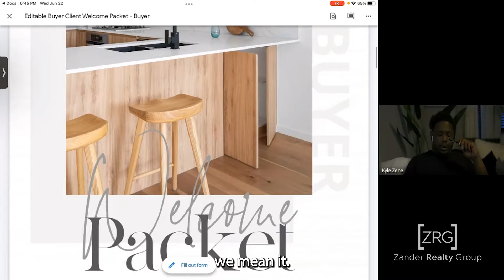Why agents choose Zander Realty Group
Join our brokerage today !!
Zander Realty Group
3 Cabot Place Ste. 2, Stoughton, MA 02072

People often ask what makes your brokerage any different from other brokerages? what do you bring to the table for your agents and their clients that other brokerages just don't offer? And simply put, it honestly Just the fact that we care..

We are dedicated to each and every one of our agents. We see you as a human being, not just a number in our system, It's the continual support through every step of the buying & selling process, every high and every low of an ever-changing market and conquering every challenge and celebrating every success, our support for our agents goes way further than just general encouragement.

When we say we have your back, we mean it. We provide each of our agents with personal, one-on-one time in order to develop marketing plans, identify goals, and create actionable steps to take their business to the next level. This level of support is vital for success in real estate, and something that we feel strongly about providing for our team.

any questions, contract concerns and help in reaching objectives and generating new business is widely accepted and encouraged. We provide one-on-one time with each and every agent to develop marketing plans, identify their goals, create actionable steps to take their business to the next level,  and most importantly we hold each of our agents accountable in reaching their goals. This level of support is vital for success in real estate, and something that we feel strongly about providing for our team.

at Zander Realty Group we offer I’m A robust technology stack for all of our agents emphasizing the growth of our agents and listening to what they need in order to thrive in this business
we identify changes to make in the start of their real estate career and develop our agents into award-winning top producing rock stars ready to rock the market no matter what kind of market we're in with numerous events throughout the year, we're not only empowering our team to be the best versions of themselves but we also encourage relaxation and taking that well-deserved break after a successful quarter and working events and celebration is what keeps our agents motivated to achieve even more! at the end of the day, business success is defined by the happiness of your team whether that's meeting new marketing goals or bringing in new clients or finally going to the closing table with that one
deal took every effort to sell.  we're here to support our team throughout the highs and throughout the
Lows of a constantly developing market. So if you're looking for support, Technology, empowerment, lead generation, celebration, a winning culture And a new way of doing things, there's only one brokerage that has it all. and that's Zander Realty Group, contact us today to get started..  your success is just one phone call away

Music Prod by: I am Tash